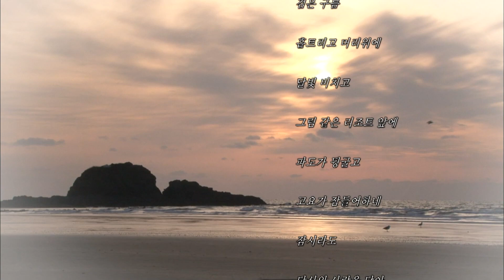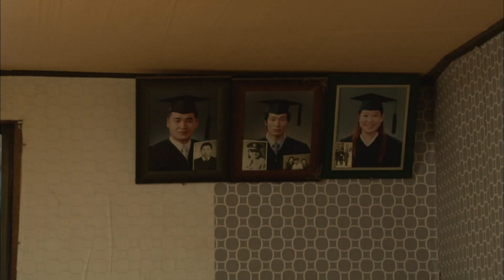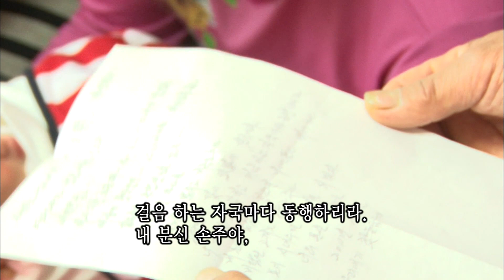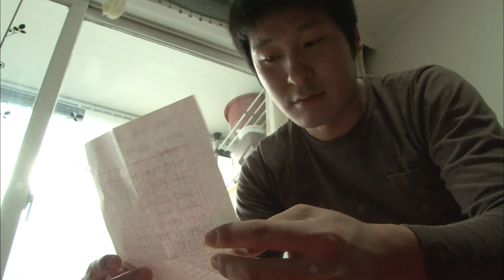[인간극장] '갯벌 시인과 왈가닥 아내 4-1부' - 충남 태안 / KBS 20111223 방송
며칠 집을 비웠던 남편이 돌아오는 날인데도 영재 씨는 오지랖 넓게 이웃집 일을 돕고 오는 길! 남편이 애써 준비한 선물에도 시큰둥한 반응을 보이는 영재 씨인데... 다음 날, 부부는 아침 일찍부터 두 아들에게 줄 마늘, 콩에 젓갈까지 챙겨들고 나선다!
도착한 아들의 집에는 태어난 손자가 부부를 반기고 있다. 눈에 넣어도 안 아플 손자를 보고 있노라니 행복하기만 한 두 사람. 문옥 씨는 손자를 위해 쓴 시를 읊어준다.